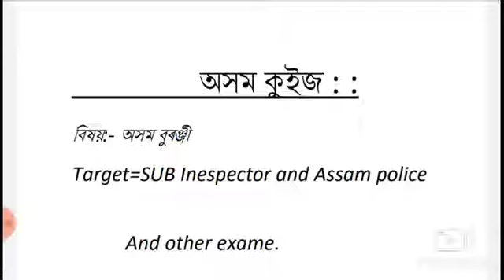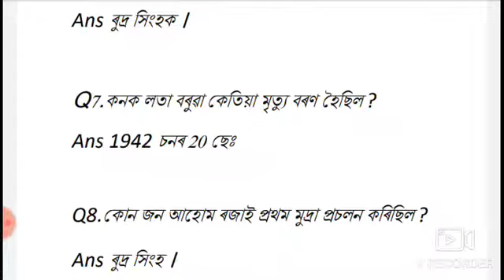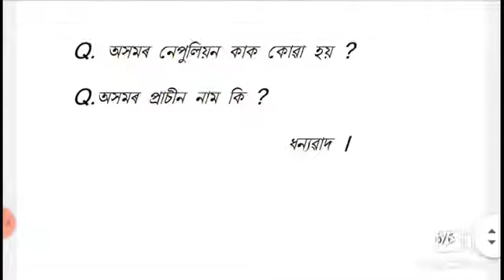Assam History । অসম বুৰঞ্জী ।part -1 by অসম কুইজ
নমস্কাৰ ,

Assam history qustion
অসম বুৰঞ্জী প্ৰশ্ন
Qustion by Assam History
Assam History Qustion
অতি গুৰত্বপূণ অসম বুৰঞ্জী প্ৰশ্নঃ

ধন্যৱাদ
Vedio টো সম্পূৰ্ণ কে চোৱা বাবে ।

# অসম কুইজ
কুইজ অসম